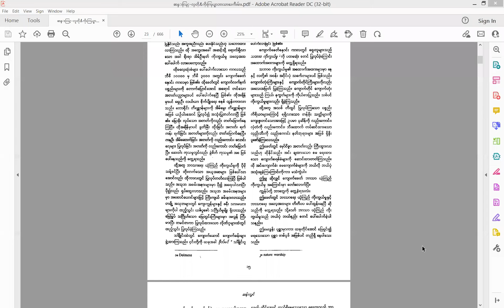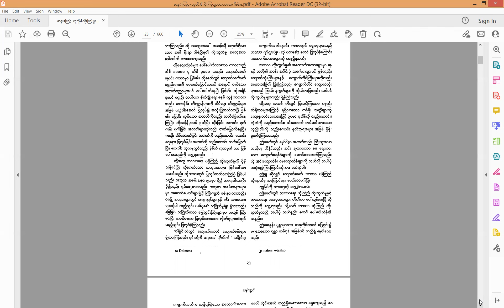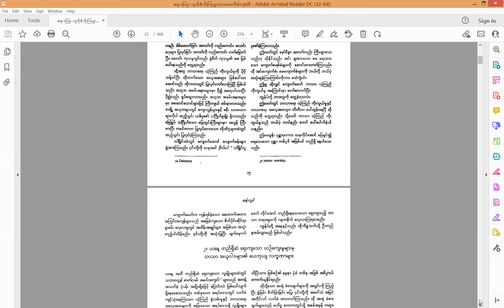5-30-2022 San Lwin- Man and Religion- 2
Reading San Lwin's book in Burmese